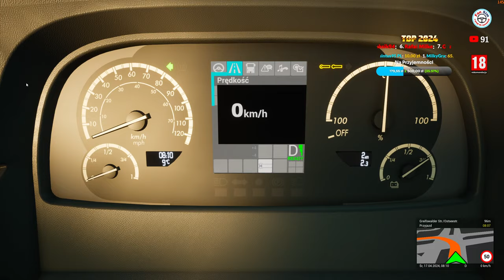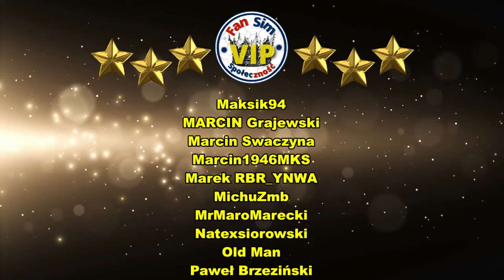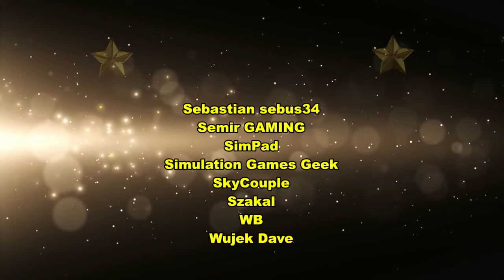Kierowca Autobusu w THE BUS 🇵🇱 #13 🚌Symulator Autobusu Miejskiego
Witam Ciebie i Zapraszam na spotkanie na żywo w symulatorze autobusu miejskiego w Berlinie.

💲 Chcesz Kupić Taniej Grę ? 💲 - To skorzystaj z mojego linka na Instant Gaming

🥃 Zapraszam do Wspierających Zielonych i klubu VIP - Oj tam dopiero jest wesoło !

📣 REGULAMIN CZATU 📣

    ⛔️ Po drugie nie pytaj mnie " Kiedy " coś będzie, bo mam życie prywatne, rodzinę i nie jestem w stanie planować      publikacji dużo do przodu⛔️

1. Ostrzeżenie słowne. 📣
2. Wyciszenie . 🔇
3. BAN !!! ❌

Mój Komputer PC 2023 edition :)
🎮 Procesor : AMD Ryzen 7 7800X3D - 5 GHz Boost.
🎮 Płyta główna: MSI MAG X670E TOMAHAWK WIFI
🎮 Pamięć: 32 GB G SKILL Trident Z - 6000 Mhz.
🎮 Grafika: Inno3D GeForce RTX 4080 X3 16GB GDDR6X
🎮 Dysk: 2 TB M2 PNY + 2 TB
🎮 Monitor: AOC 32 '' I BenQ 27" GW 2760SH 27 ''
🎮 Klawiatura: LOGITECH G213
🎮 Myszka: Steelseries RIVAL 5
🎮 Słuchawki: HYPER FURY
🎮 Mikrofon: NOVOX NC-1
🎮 Kierownica: MOZA R9 V2 + Pedały Moza SRP + Handbrake Moza
 🕹️ Joystick: Thrustmaster TCA AIRBUS + Throttle
🎮 Kontroler: TrackIR5 Clip